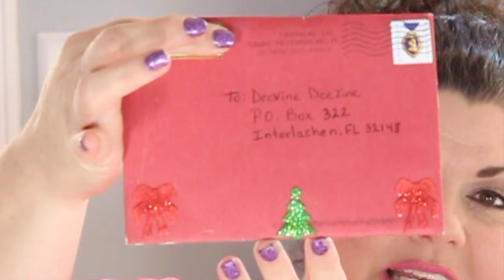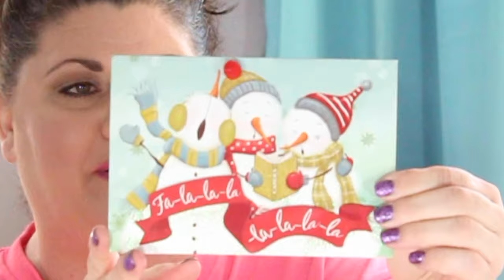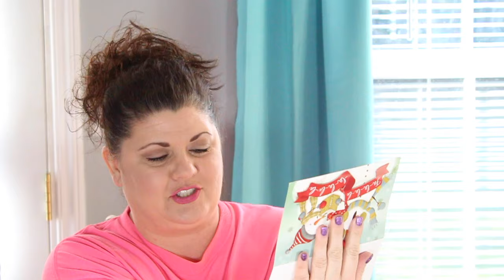FRIENDMAIL OPENING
Always so blessed when I receive mail from my friends!  Thank you so very much for thinking of me and my family!!